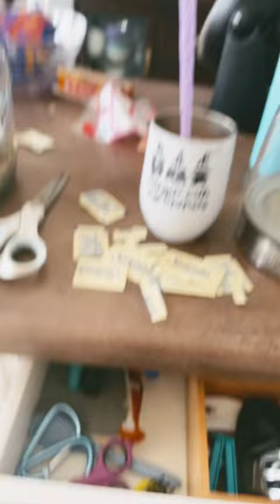Using sugar packets to make hot chocolate as a child be like-